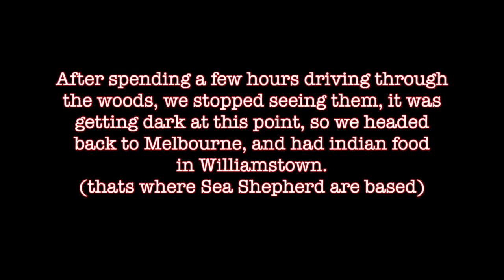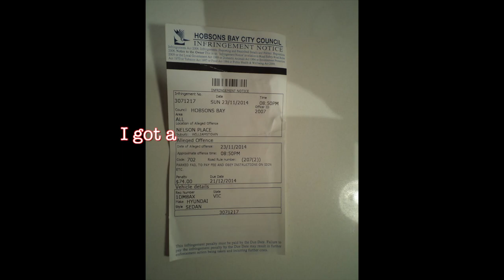search 4 life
driving around victoria, australia, looking for life.